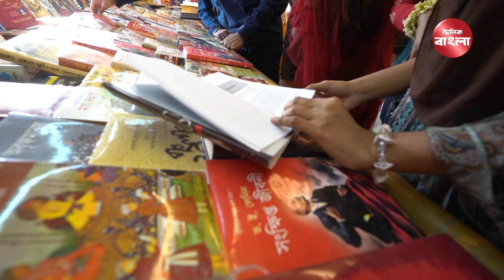রাজধানীতে বসন্তের রং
গাছের সবুজ কচি পাতা এবং হাওয়া দোল খাওয়া শুকনো পাতা, শিমুলের দীপ্তি আর কোকিলের কুহু কূজন জানিয়ে দিচ্ছে বসন্ত এসে গেছে। তাই তো রাজধানীতে বসন্তের প্রথম দিনটি উৎসবের রঙে রঙিন। পহেলা ফাল্গুনে বাড়তি পাওয়া বিশ্ব ভালোবাসা দিবস। ভোরে চারুকলার বকুলতলায় ভিড় করে নগরবাসী। অনেক বছর ধরেই নাচ-গানের মাধ্যমে এখানে উদযাপিত হয় বসন্ত উৎসব।